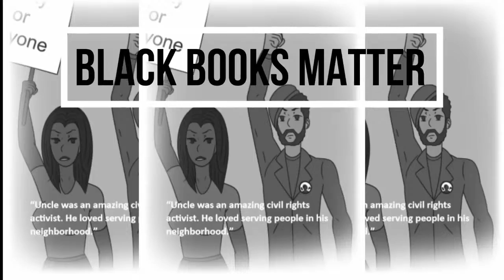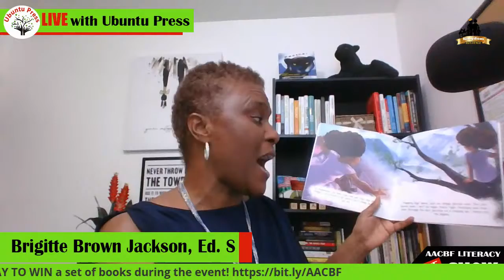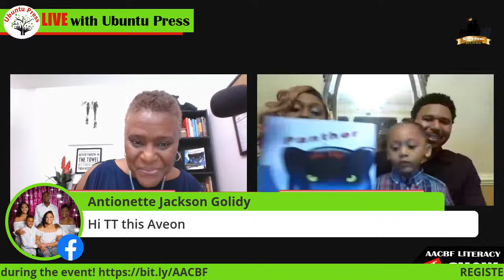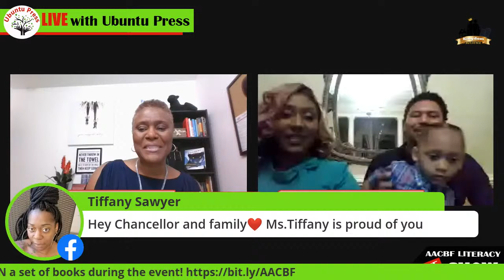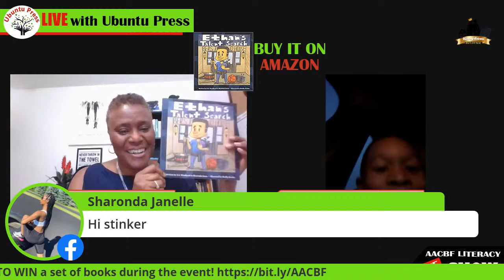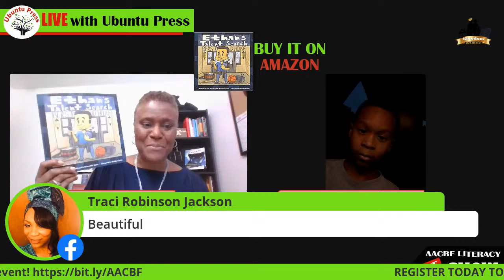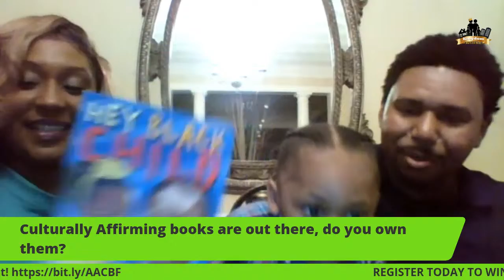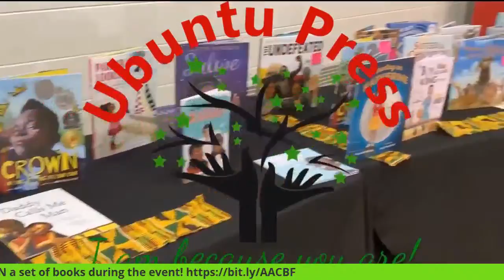Day 15 Culturally Affirming Books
It's Day 15 of 31 days of reading culturally affirming books.  Tonight's special guest is Chancellor Rice, our MC for our 2nd Annual African American Children's Book Festival that will be held virtually Saturday, Sept. 19, 2020 from 12-3pm EST. REGISTER NOW TO WIN some great books. YOU DON'T WANT TO MISS IT!